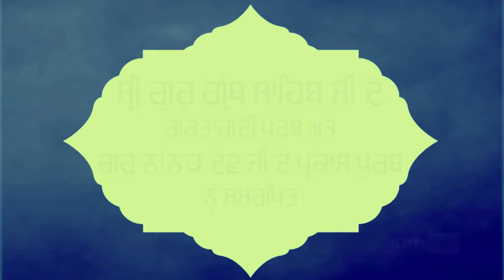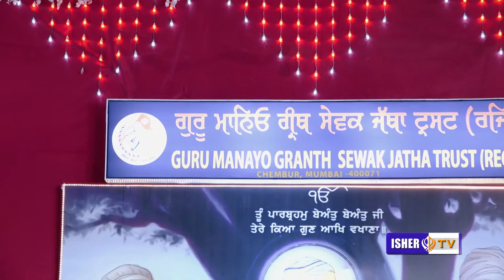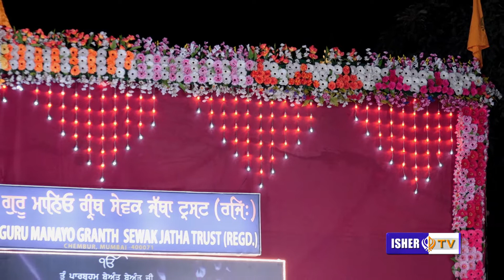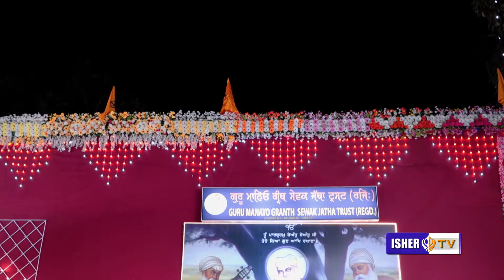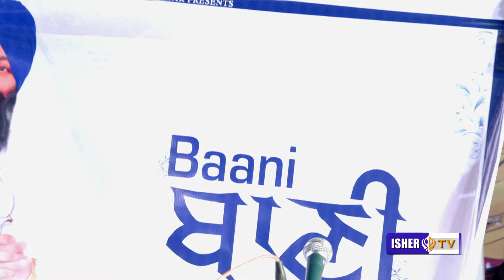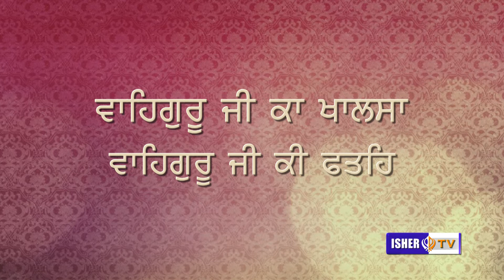11th Gurbani Kirtan Samagam | Chembur | Mumbai | Bhai Bahadur Singh Dasuya | 3rd Day | IsherTV | HD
Audio Credits:

ALBUM - Aisa Satgur Lorh Loh
SHABAD - Sabhnaa Kaa Maa Pio Aap Hai.
RAGI - Bhai Amarjit Singh Ji (Patiale Wale)

Music Label : T-Series
Track : Aayo Sunan Padhan Kou Baani
Album : Har Jas Gaavho
Singer : Bhai Harjinder Singh (Shrinagar Wale)
Music Director : Bhai Harjinder Singh (Shrinagar Wale)
Lyricist : Traditional